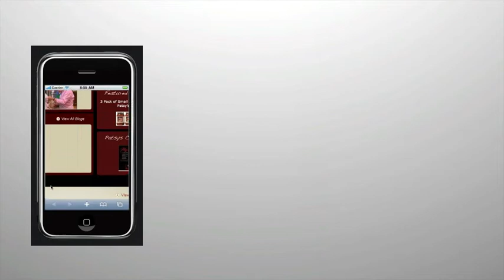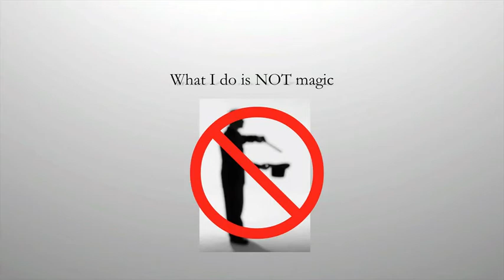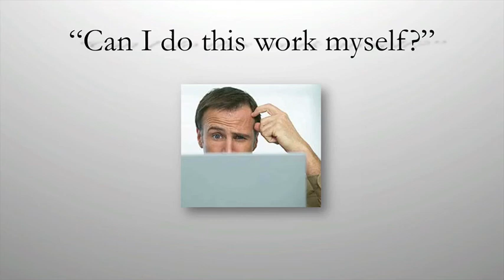BC IT Restaurant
BC Computer Services
14 Napier Street, Middlesbrough TS5 6AQ
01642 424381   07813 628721 (Mobile)